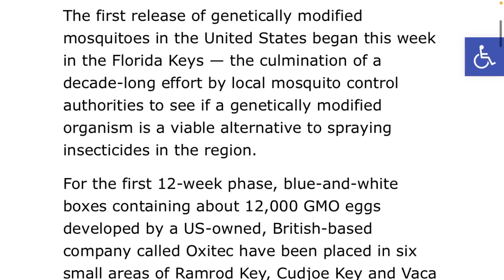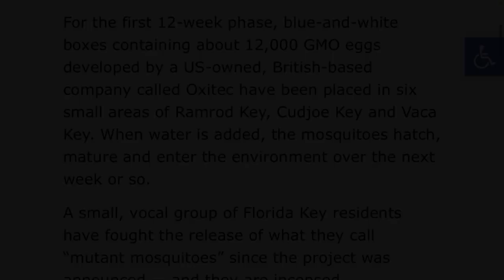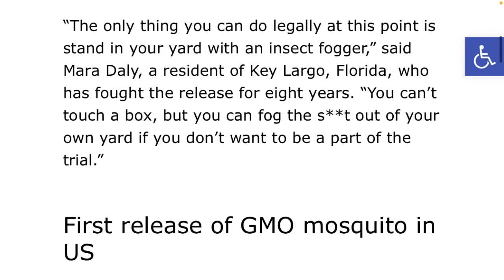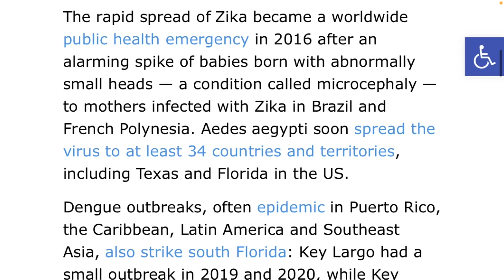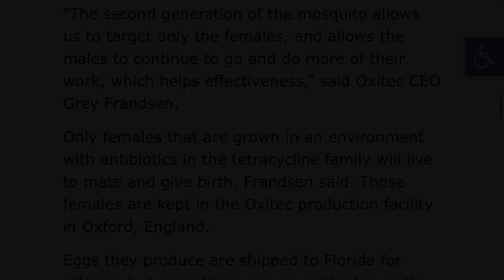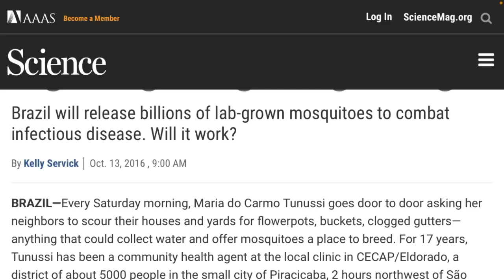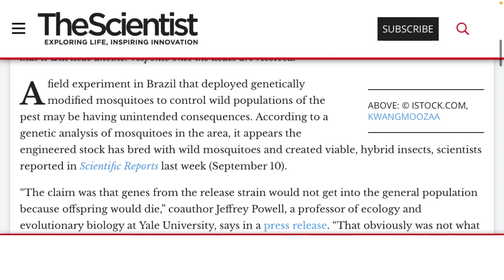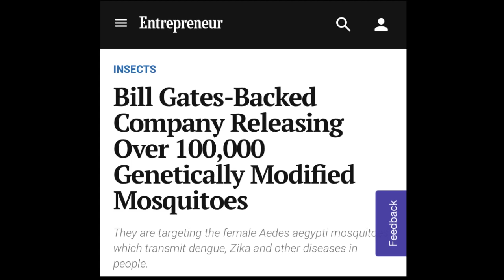Bill Gates Funded Company “Oxitec” to Release 144,000 GMO Mosquitoes in Florida.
Oxitech, an American company based out of the UK is set to release 144,000 GMO mosquitoes into the keys. The locals are protesting, and the EPA has already green lighted the experiment; citing the companies past releases of GMO mosquitoes in other countries around the world. Namely Brazil where around the same time they were dealing with a pretty savage outbreak of “Zika.”